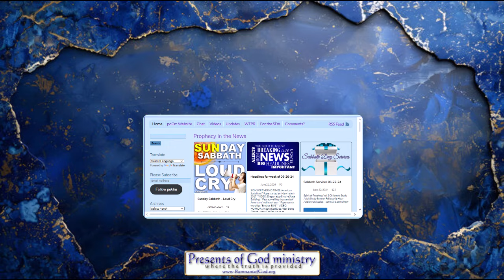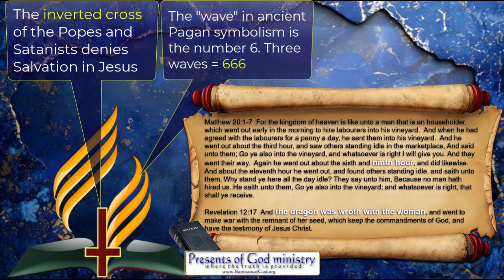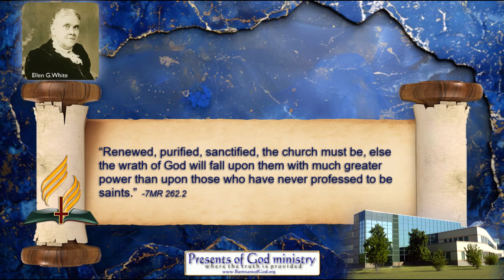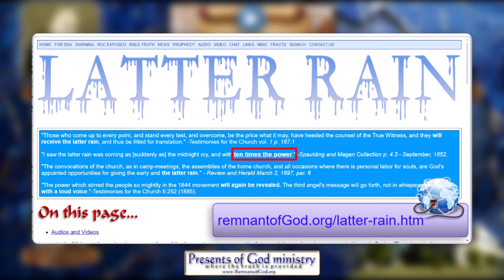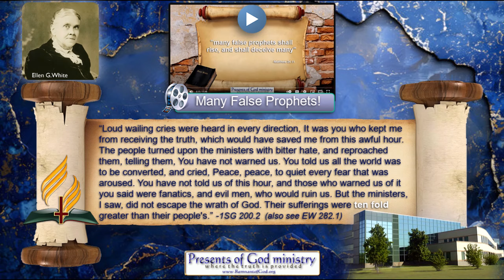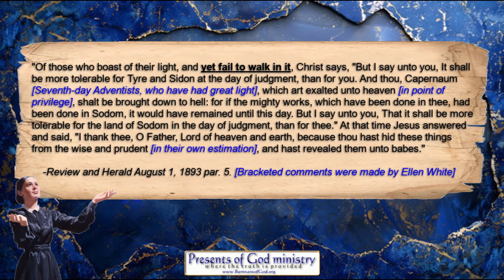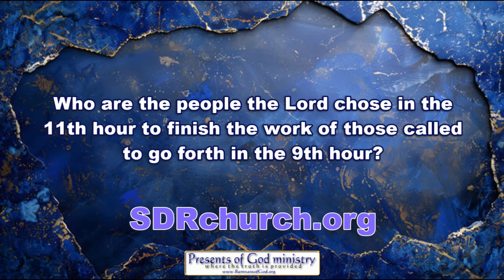How SDA Apostasy Ends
Every SDA knows their church is in apostasy. Their very own prophet said…
"Concerning Babylon, the symbol of the apostate church, He says to His ministers of judgment, "Her sins have reached unto heaven, and God hath remembered her iniquities. Reward her even as she rewarded you, and double unto her double according to her works: in the cup which she hath filled fill to her double." Rev. 18:5, 6. -Christ's Object Lessons 178.4